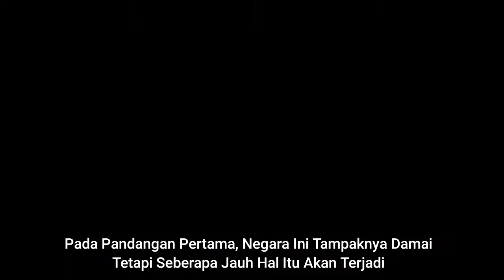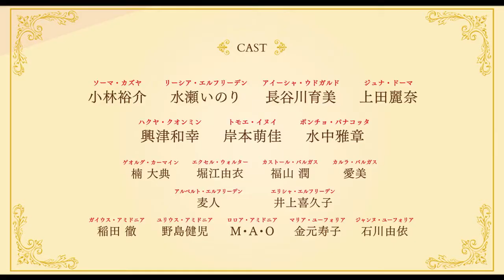Genjitsu Shugi Yuusha no Oukoku Saikenki - Official Trailer 2 || Takarir Indonesia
Story
Kazuya Soma, yang kehilangan satu-satunya kerabatnya, kakeknya, tiba-tiba dipanggil ke dunia lain sebagai pahlawan.
Tujuan yang dipanggil adalah Kerajaan Elfrieden, seperti Eropa abad pertengahan.
Jauh dari seorang pemberani, Soma adalah pemuda biasa, tetapi karena semangat rasional dan pengetahuannya yang modern, dia
Kami akan meluncurkan kebijakan baru satu demi satu dan membangun kembali sistem fiskal dan politik kerajaan yang selama ini condong.

Berjalan bersama Soma adalah Putri Lithia dari Kerajaan Elfrieden, Aisha, peri gelap yang membanggakan seni bela diri paling banyak di kerajaan.
Teman-teman yang serba bisa dan unik seperti Hakuya dengan otak yang keras, Gluttony Poncho, Diva Juna, dan Tomoe, gadis yang bisa berkomunikasi dengan binatang.
Fantasi domestik dunia yang berbeda yang melahirkan kembali kerajaan yang sulit dengan pengetahuan modern, "Rekonstruksi Kerajaan Pahlawan Realis". Akhirnya dibuka!

Note
Anime Genjitsu Shugi Yuusha no Oukoku Saikenki Akan Mulai Disiarkan Dan didistribusikan Pada 3 July 2021

Staff
Asli: Dojyomaru (diterbitkan oleh Overlap Bunko)
Draf karakter: Fuyuyuki
Sutradara: Takashi Watanabe
Skenario: Go Zappa / Hiroshi Ohnogi
Desain karakter: Mai Otsuka
Sutradara suara: Jin Aketagawa
Efek suara: Yasumasa Koyama
Diproduksi: WOWMAX
Produksi animasi: J.C.STAFF

Cast
Soma Kazuya: Yusuke Kobayashi
Lithia Elfrieden: Inori Minase
Aisha Udgard: Ikumi Hasegawa
Juna Dorma: Reina Ueda
Hakuya Kuonmin: Kazuyuki Okitsu
Tomoe Inui: Moeka Kishimoto
Poncho Panakotta: Masaaki Mizunaka

Georg Carmine: Taiten Kusunoki
Excel Walter: Yui Horie
Castor Vargas: Jun Fukuyama
Albert Elfrieden: Mugihito
Elisha Elfrieden: Kikuko Inoue

Gaius Amidonia: Toru Inada
Julius Amidonia: Kenji Nojima
Loroa Amidonia: M A O

Maria Euphoria: Hisako Kanemoto
Jeanne Euphoria: Yui Ishikawa

© Dojyomaru / Tumpang Tindih / Komite Produksi Negara Saat Ini